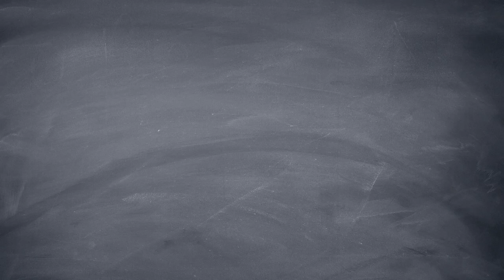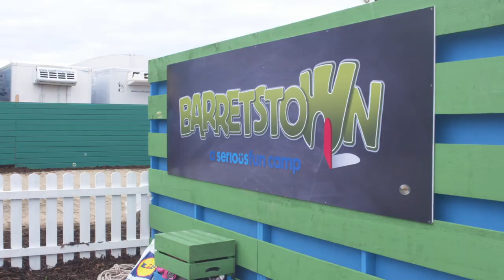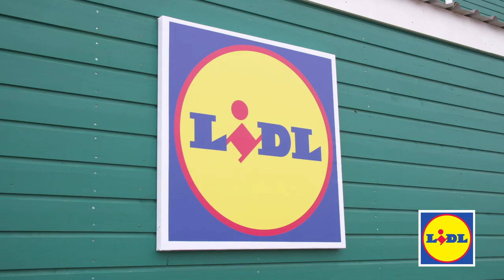National Ploughing Championship 2016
Check out what we got up to in the Lidl Barn at the National Ploughing Championship 2016.